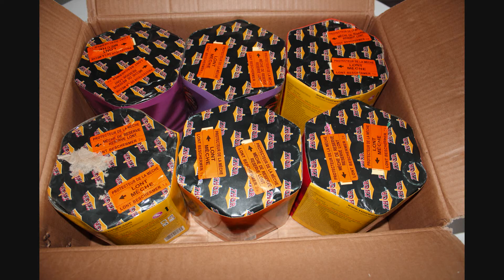Hydra D E F Thor Zena Original Fireworks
3 cakes uit de hydra serie